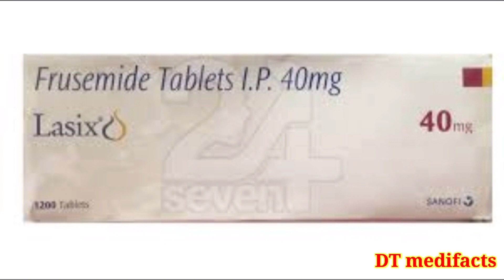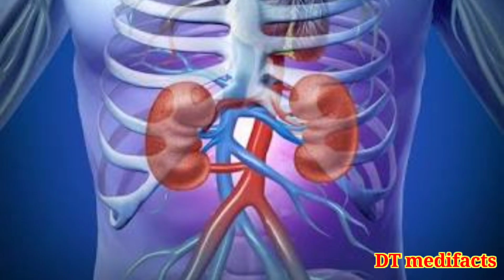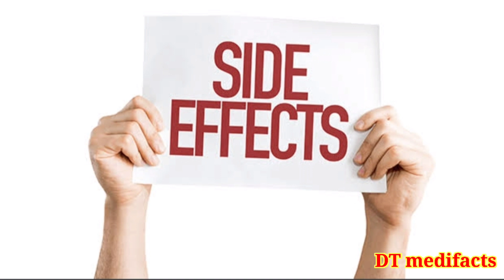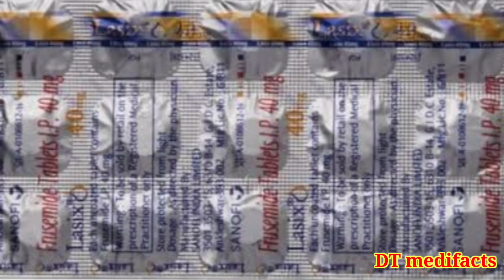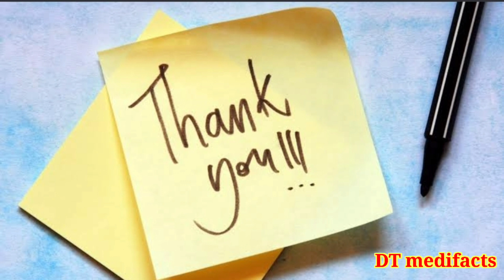Lasix tablets uses and side effects in telugu.Best tablet for edema.